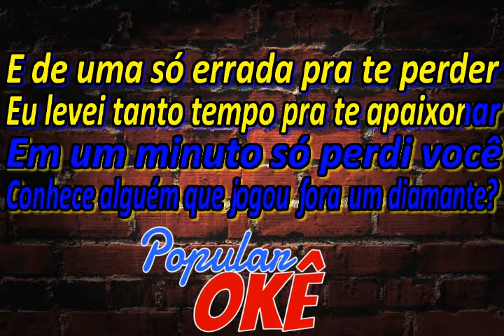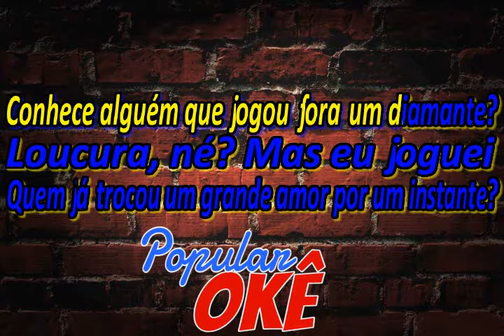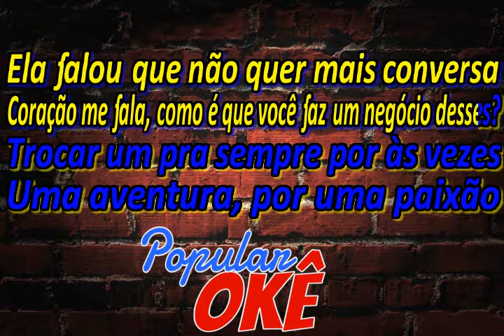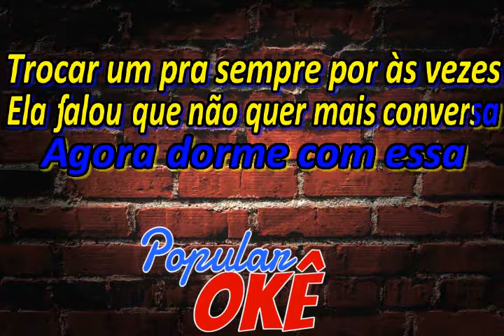Dilsinho - Péssimo Negócio (Karaokê)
Dilsinho - Péssimo Negócio

VSB Produções